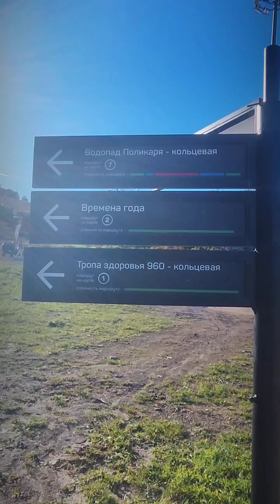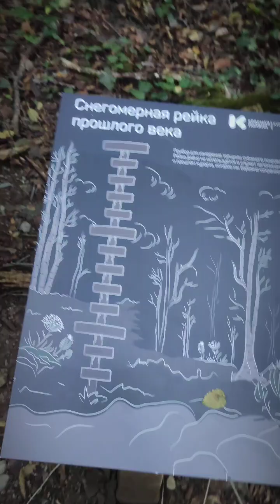По тропам Горки города (октябрь 2024)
💁‍♂️ Трекинг на курорте "Горки город" (ныне - "Красная поляна" в Сочи) ⛰️